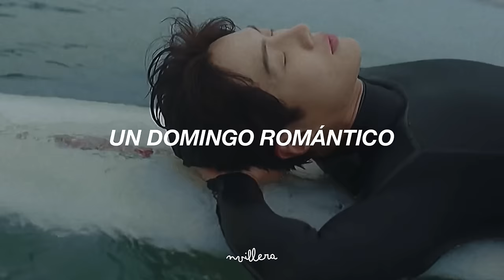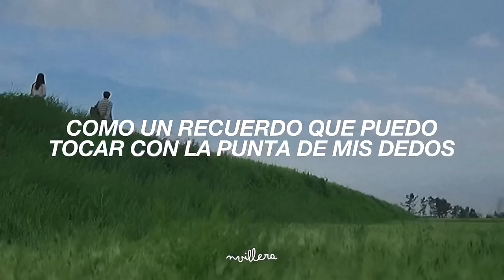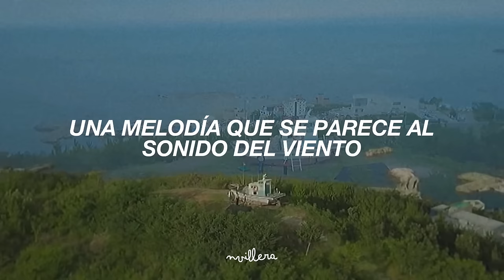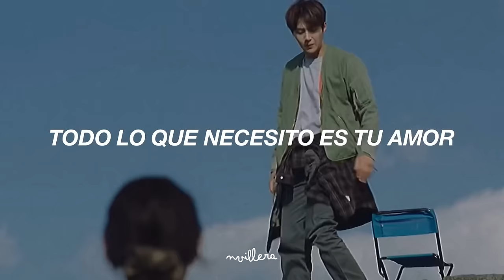Car, the Garden - Romantic Sunday » Hometown Cha Cha Cha OST [Traducida al Español]